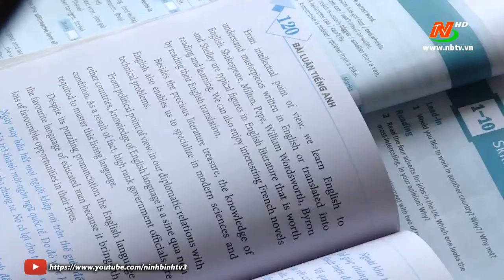THNB | Cậu bé đam mê Tiếng Anh